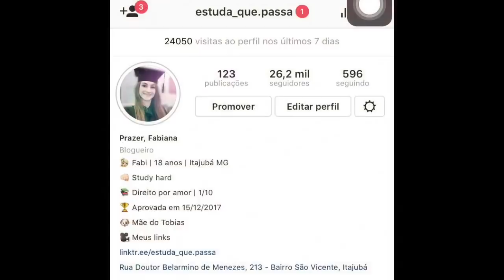Como faço minhas anotações na sala de aula | títulos e subtítulos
📚 Para envios de correspondências:
Fabiana Silva
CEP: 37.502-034